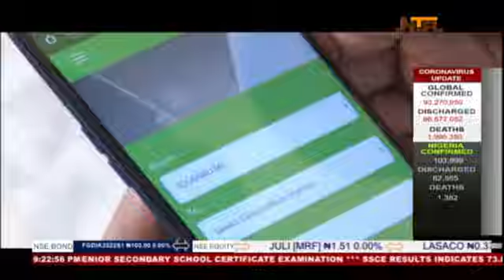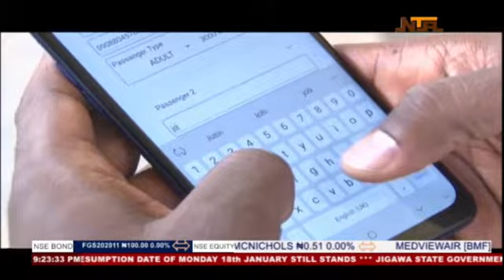Oyinnaya Kalu Oka Report on Test Running of e-ticketing for Abuja-Kaduna Train Service